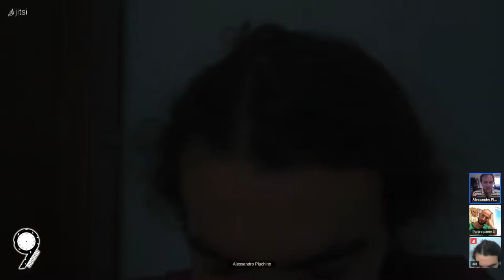Chiacchierata con Alessandro Pluchino (sistemi complessi, interdisciplinarietà, talento e fortuna)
Abbiamo (Samuele e Alessandro) avuto il piacere di farci raccontare un po' di cose molto interessanti dal Prof. Alessandro Pluchino.

Visita il blog   9minuti.it
Pagina Facebook  9minuti.it/facebook
Canale Telegram  9minuti.it/canaletelegram
Istanza PeerTube 9minuti.it/peertube
Istanza Mastodon 9minuti.it/mastodon